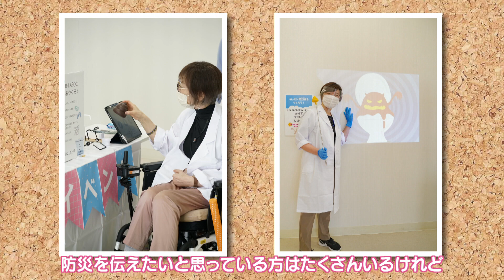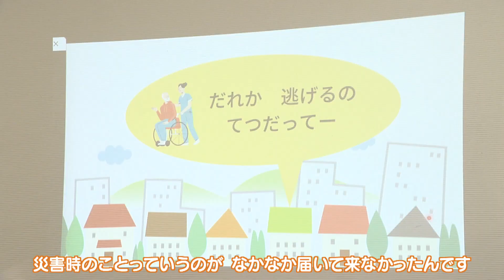札幌ふるさと再発見 11月26日放送 いざというときのために 地域で作る防災の輪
STV　毎週土曜日11時54分～11時59分放送
地域におけるまちづくり活動やボランティアの取り組みなどを紹介しながら、札幌の魅力を再発見する番組です。今回は、災害への備えを地域で考える取り組みを紹介しています。